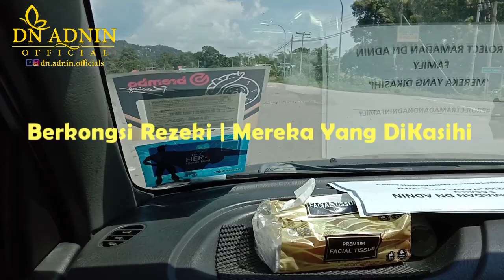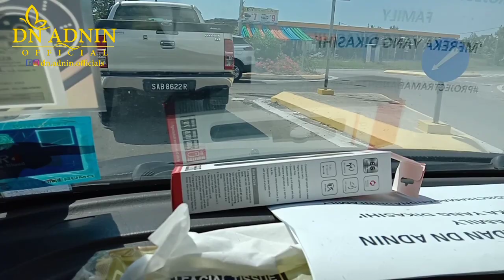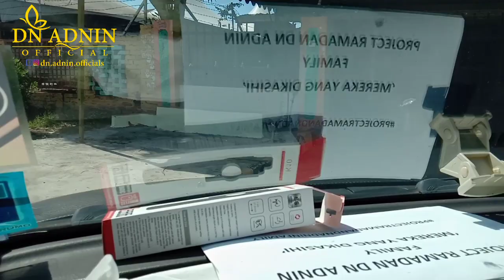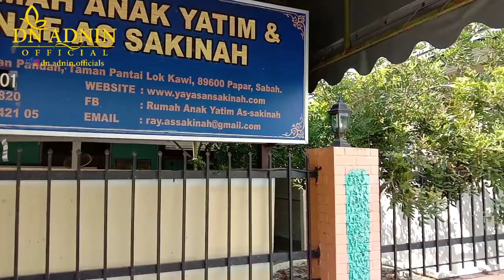Berkongsi Rezeki | PKP | Rumah Anak Yatim As-Sakinah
Sepanjang Ramadan dan Tempoh PKP, hanya ini yang mampu untuk sis lakukan bagi membantu mereka yang memerlukan. Berkongsi Rezeki itu membuat hati kita bahagia dan gembira. Jentik hati untuk kita sentiasa beringat dalam rezeki kita itu ada rezeki orang lain. Apabila kita memberi, Allah juga akan memberi.

Sis kembali mengimbau kata-kata yang pernah diucapkan oleh seorang ustaz ketika di bangku sekolah,

“Duit yang berada di dalam dompet kita, belum tentu milik kita sepenuhnya. Apabila dibelanjakan, ia akan habis dan tidak memberikan pulangan sama ada di dunia atau saham untuk akhirat. Namun, duit atau harta yang kita sedekahkan sudah pasti akan menjadi saham dan kepunyaan kita di akhirat.”

Dalam dan sarat makna.

قُلْ إِنَّ رَبِّي يَبْسُطُ الرِّزْقَ لِمَن يَشَاءُ مِنْ عِبَادِهِ وَيَقْدِرُ لَهُ ۚ وَمَا أَنفَقْتُم مِّن شَيْءٍ فَهُوَ يُخْلِفُهُ ۖ وَهُوَ خَيْرُ الرَّازِقِينَ

“Katakanlah (wahai Muhammad): “Sesungguhnya Tuhanku memewahkan rezeki bagi sesiapa yang dikehendakiNya di antara hamba-hambaNya, dan Ia juga yang menyempitkan baginya; dan apa sahaja yang kamu dermakan, maka Allah akan menggantikannya; dan Dia lah jua sebaik-baik Pemberi Rezeki.” (Surah Saba, 34:39)

Dengan berkongsi, kita akan merasa lebih tenang dan mampu memberi ketenangan kepada orang lain, sekali gus ia akan menjadi saham yang banyak untuk kita di akhirat kelak. Jangan simpan perasaan bahawa rezeki kita tidak akan cukup, namun tetapkanlah di hati bahawa Allah akan ganjarkan dengan yang lebih baik. Wallahu a’lam.